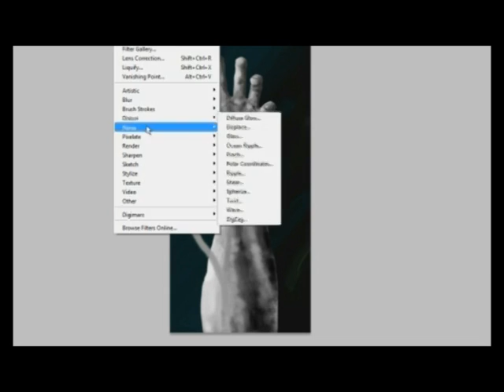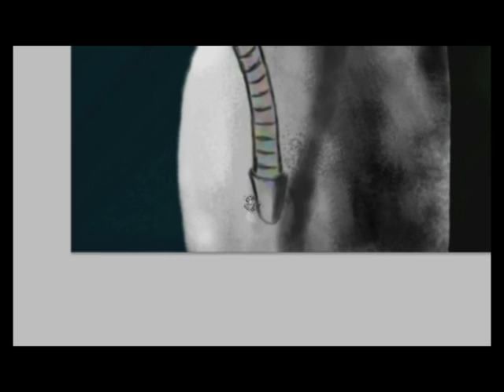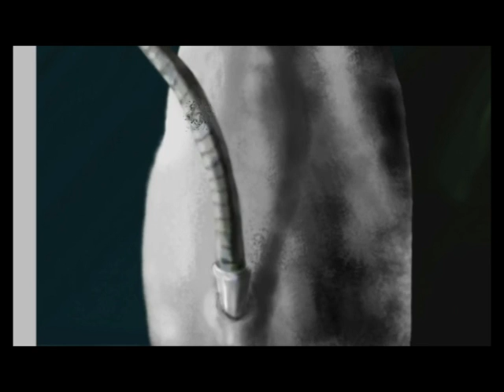Speed Painting Hand (Part 1)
I added more painting content and shortened the total video time. Still getting use to my video capture and editing programs.

Music is Scream by Avenged Sevenfold

total painting time=1hr + (mainly due to tweaking the video capture)

This is actually going to be part 1 of this drawing. I willl be finalizing the painting with more detail to add interest. Enjoy.